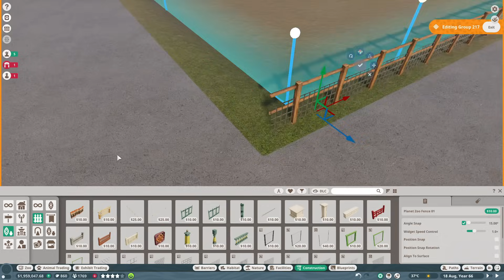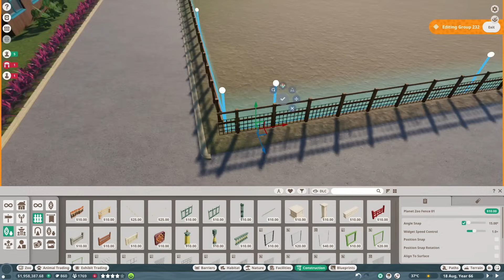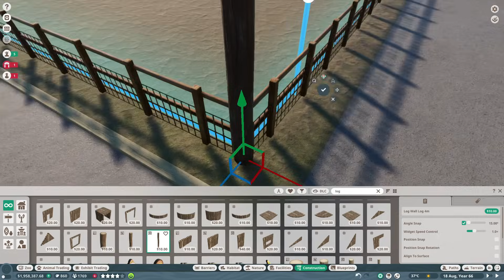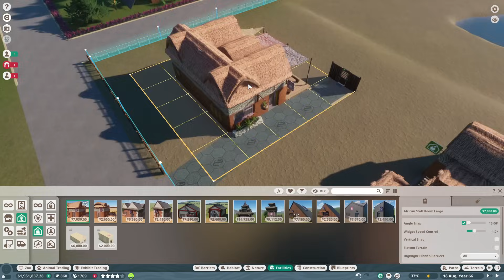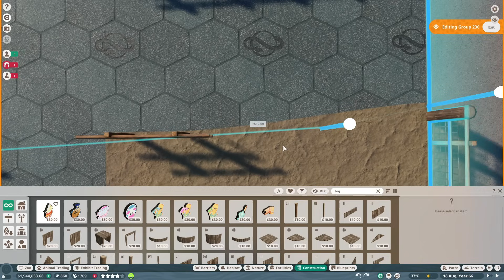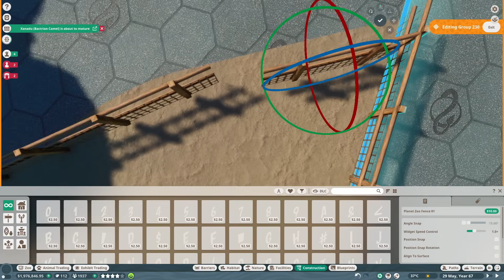Akhirnya Nosta Zoo Punya Gajah - Planet Zoo #15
akhirnya kebun binatang nosta zoo punya gajah.